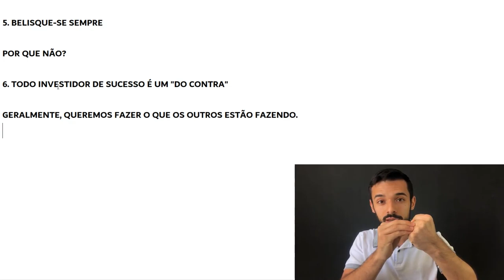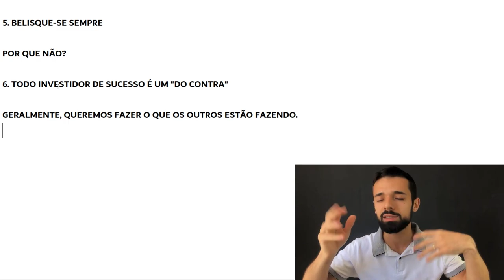VOCÊ CORRE UM GRANDE RISCO DE QUEBRAR NA BOLSA SE NÃO FIZER ISSO | Investidor Sempre em Alta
Você corre um grande risco de quebrar na Bolsa de Valores se não fizer isso.